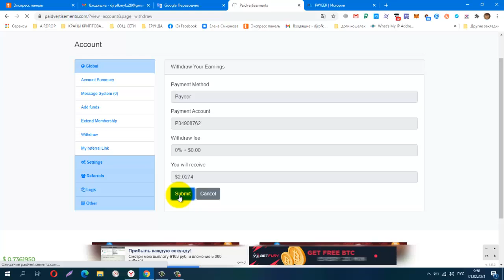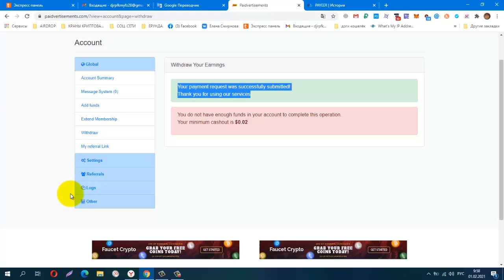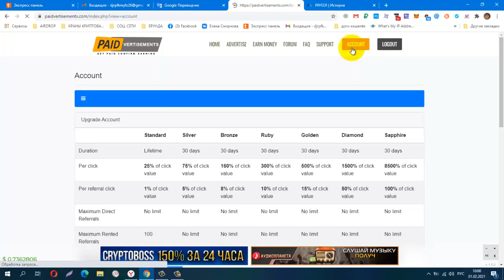Без вложений! ПЛАТИТ! BUX Paidvertisements! Очередная Проверка на Вывод, вывод от 0,02$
Лёгкий заработок на просмотре сайтов
КОШЕЛЁК payeer.
Perfect Money (Перфект Мани).
обменник Magnetic Exchange
регистр.
постепенно будут добавляться новые краны.
Мои дополнительные ютуб каналы
payeer P34908762
BTC 1G7QLPFMH5nGZxk4jEWpeT3PptyuSgtp9u
LTC MF4XjNqBaJbgu6meZhXBkUgpWQTC4vM66x
DOGE DRc7rFJkg91FVVcJJwGF1CBLWbuWHBhWZR
ETH 0xb2AFdf4dCB21206578D001D29445E3fC8FefA45e